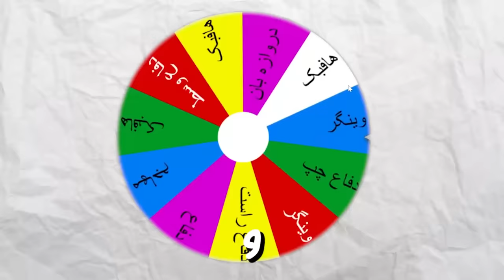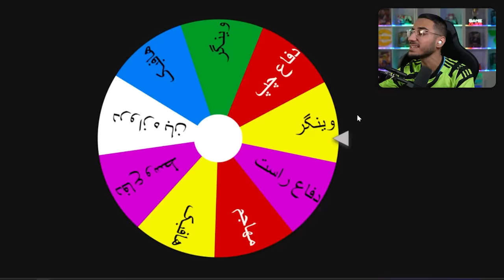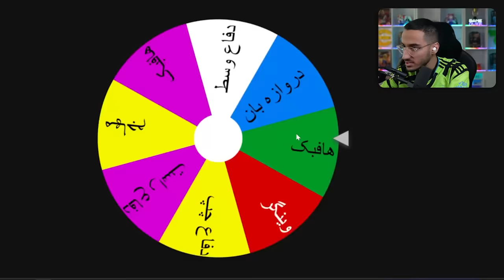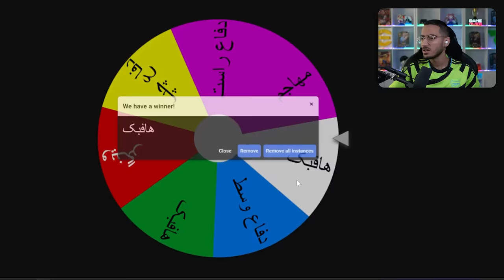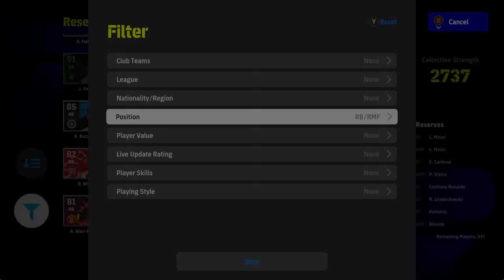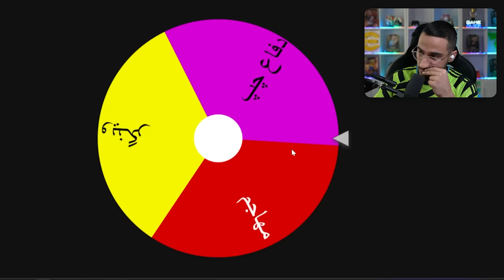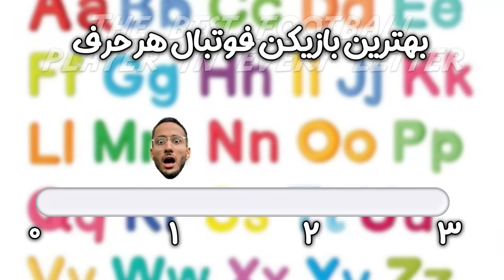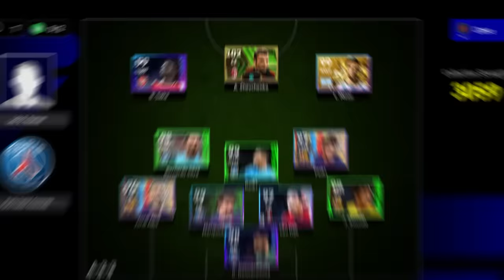از هر حرف = 1 بازیکن خفن😳با M و R کیو میشناسی؟🇵🇹🇦🇷(پارت ۲)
چالش ای فوتبال مهدی پی اس ای فوتبال ئی فوتبال مهدی پس چالش فوتبال ئی فوتبال مهدی پیس efootball mahdi  pes با هر‌حرف یه اسم بگو از هر حرف یه بازیکن خفن